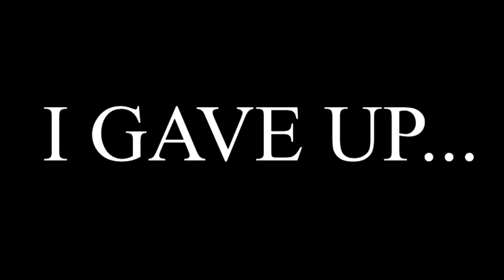The Witches House Part 5 FINAL EPISODE!! (Free Download Link) - Mr Kitty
The final episode to an epic series :D